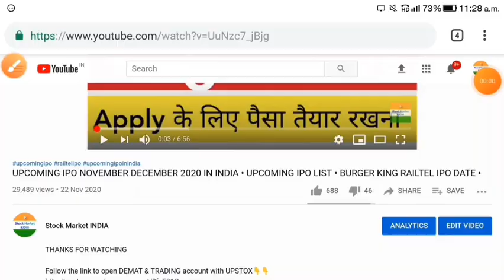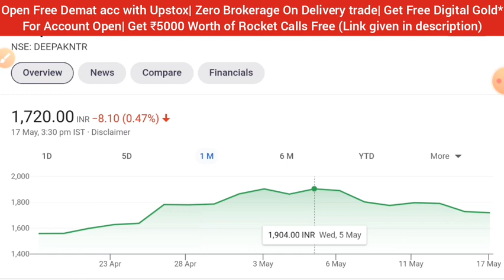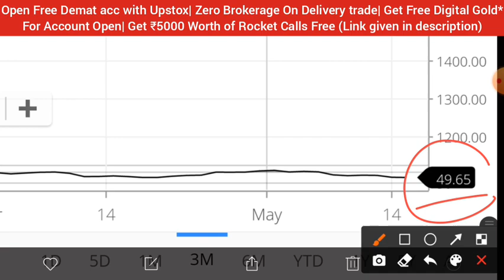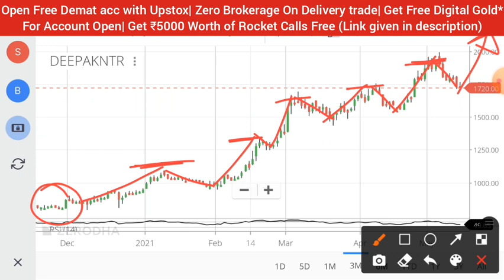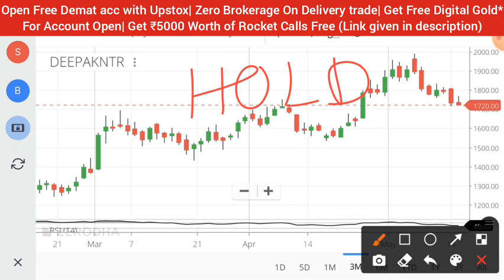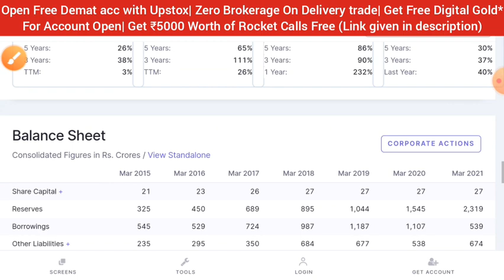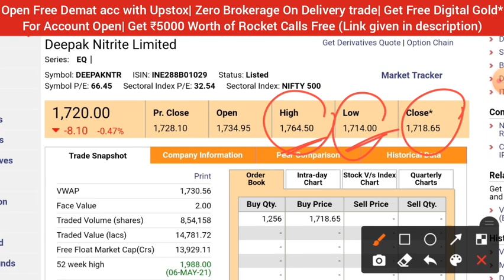DEEPAK NITRITE SHARE • DEEPAK NITRITE LATEST NEWS • SHARE PRICE ANALYSIS • STOCK MARKET INDIA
1.ZERO 0% Brokerage on Delivery Trade 🏏
2.Flat 20 per order charges on F&O and Intraday 🏏
3.UPSTOX IS BACKED BY MR.RATAN TATA 🏏 😀
4. 30+ Lakhs happy clients With Upstox 🏏
5.GET INTRADAY LEVERAGE 5TIMES 🏏
6. 10-MIN PAPERLESS ACCOUNT OPEN 🏏
7.OPEN WITH THIS LINK *GET 1-MONTHS PREMIUM ROCKET CALLS WORTH OF 5000/- FREE! FREE! FREE!* 🏏🏏🏏👇👇👇

share market news channels in india,
c n b c share market news live,
Deepak nitrite q4 Results 2021
Deepak nitrite Results today